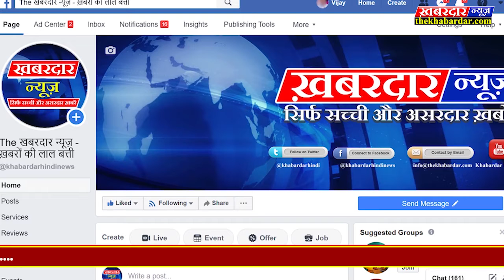लखनऊ के मोहनलालगंज तहसील में मुख्य सचिव ने तहसील का किया निरीक्षण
राजधानी लखनऊ के मोहनलालगंज तहसील में मुख्य सचिव ने तहसील का किया  निरीक्षण स्वछता अभियान के तहत और लोगों की समस्याएं सुनी और जमीन पर अवैध कब्जे को हटाने के निर्देश दिये जो लोग ठण्ड में कम्बल पाने के पात्र हैं उन्हें कम्बल दिए जाएं

Category
News & Politics
Category
News & Politics